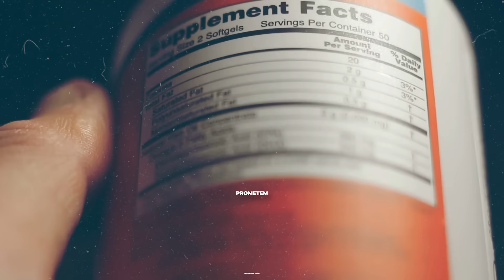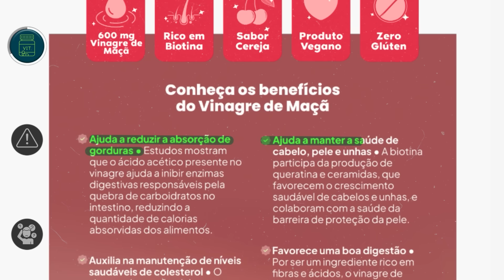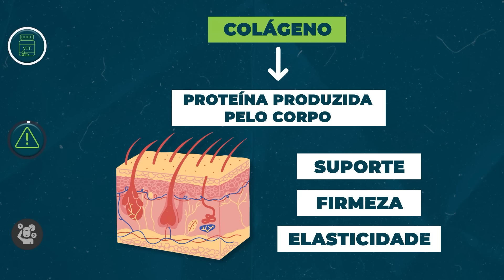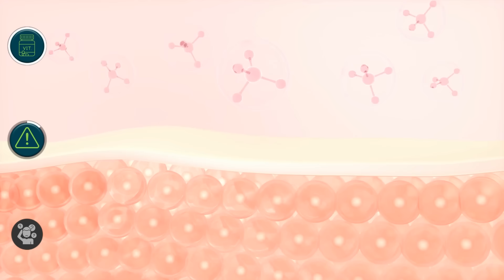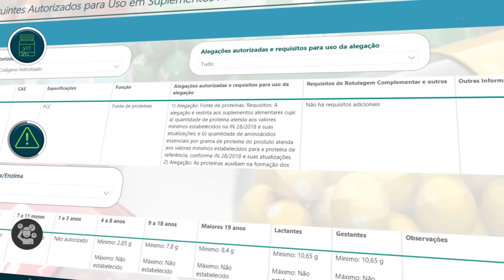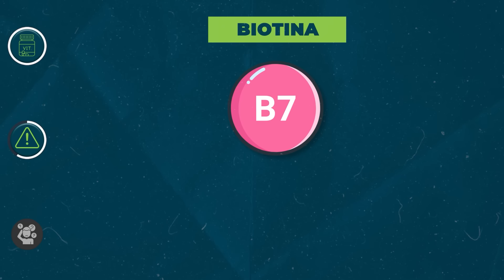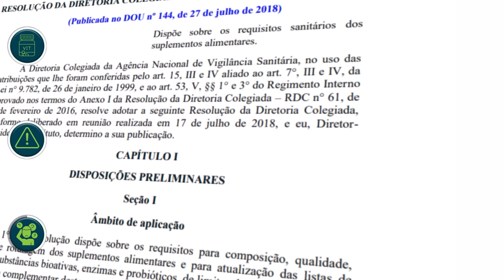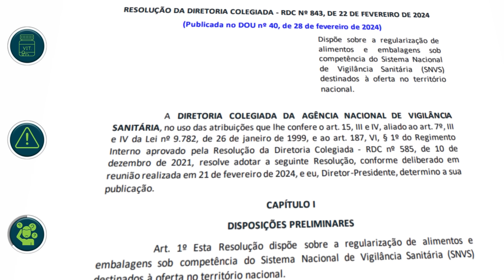A Farsa MILIONÁRIA da Indústria de SUPLEMENTOS e VITAMINAS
Suplemento para emagrecer, suplemento para concentração e suplemento para a pele. Apesar da variedade, muitos são apenas dinheiro jogado fora. No vídeo de hoje, você vai conhecer a farsa milionária da indústria de suplementos alimentares e vitaminas.

Direção: Hipácia Werneck
Apresentação: Lucas Zanandrez
Roteiro: Bruna T. Maria
Revisão de Roteiro: Hipácia Werneck e Lucas Zanandrez
Edição: Thayllon Orzechowsky

Existe algum suplemento alimentar que funciona? Colágeno funciona? Melatonina funciona? Magnésio melhora o sono? Existe suplemento para emagrecer? Suplementos podem melhorar a pele ou aumentar a concentração e a memória? Qual a melhor vitamina para crescer cabelo? Se você tem essas dúvidas comuns, cuidado para não ser enganado pela farsa dos suplementos.

Momentos importantes:
00:01 A Farsa dos Suplementos
02:45 Colágeno melhora a pele?
04:37 Biotina melhora a pele?
06:20 Uso de influenciadores
07:01 Podcast Ciência Suja
07:39 Como saber se o suplemento funciona?